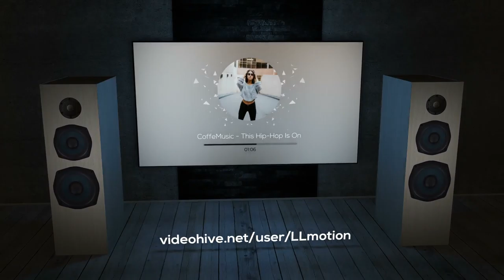Audio Visualizer 3D Music Room After Effects Template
Аuthor: LLmotion

Features
Bass responsive woofers, camera and TV light. Peaks responsive logo/cover img and particles.
NO PLUGIN REQUIRED – 100% After Effects work
5x floor texture, 5x wall texture, unlimited color of speakers
3x lighting setup – realistic shadows
Universalized Expressions
Smart controller – change everything easily
Video Tutorial Included
After Effects CS6 and up